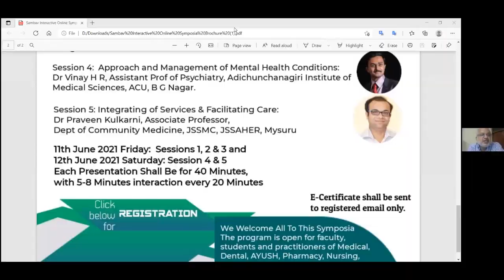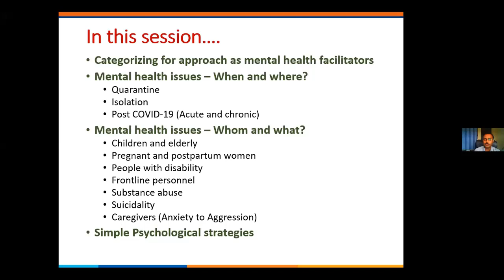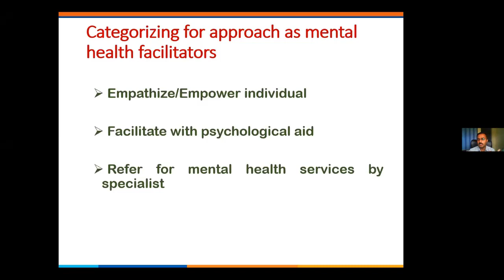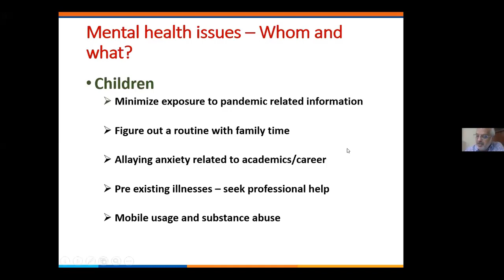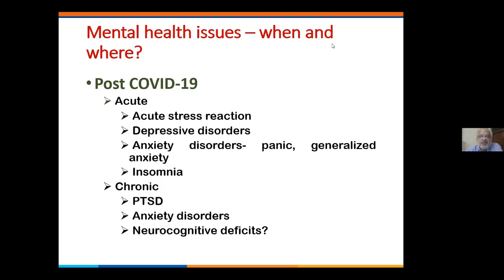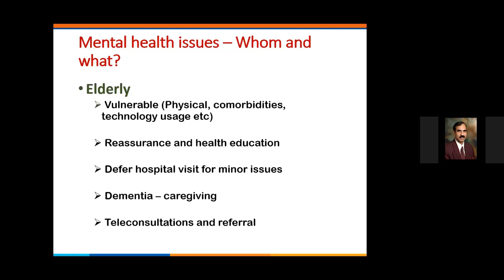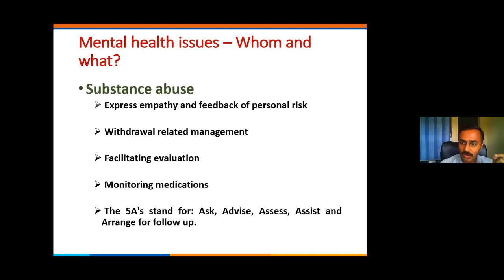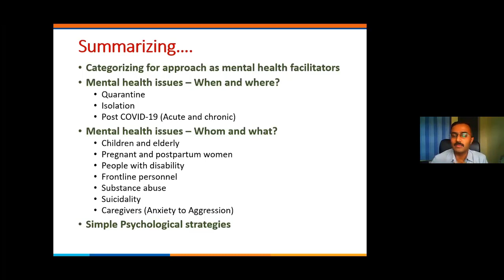Approach & Management of Mental Health Conditions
Sambav Session 4 : Dr Vinay H R,  Assistant Professor of Psychiatry, Adichunchanagiri Institute of Medical Sciences, ACU, BG Nagar